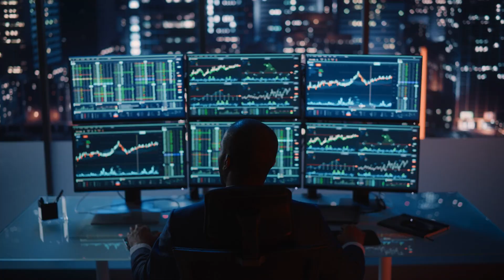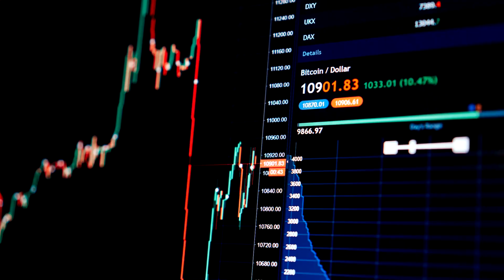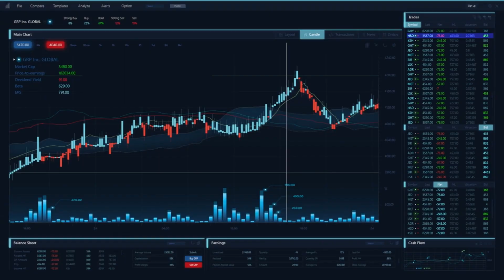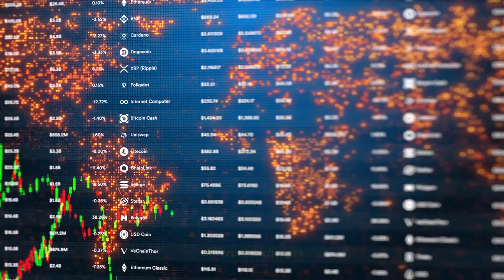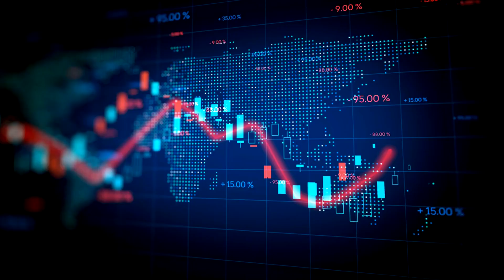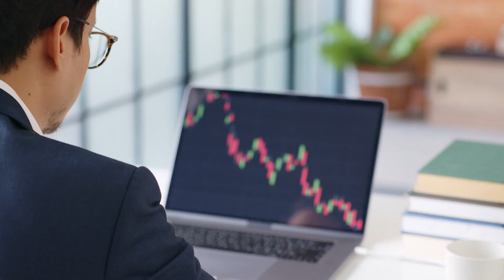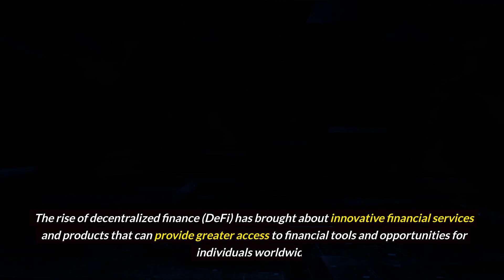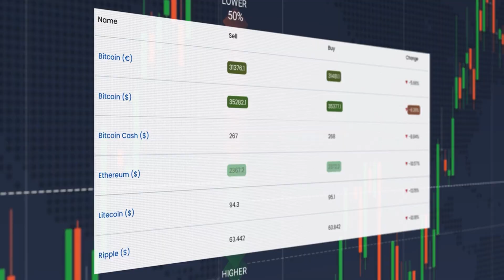Crypto and Personal Finance